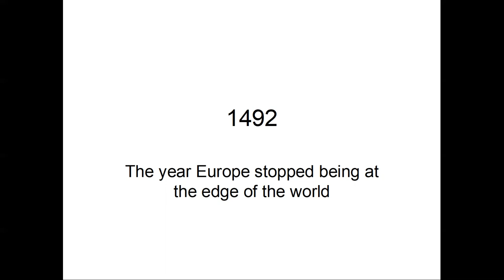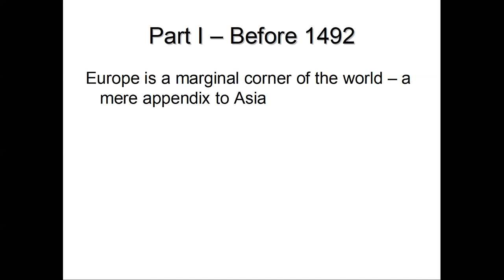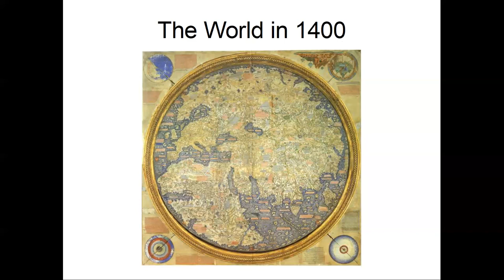Lecture 1492 Part I